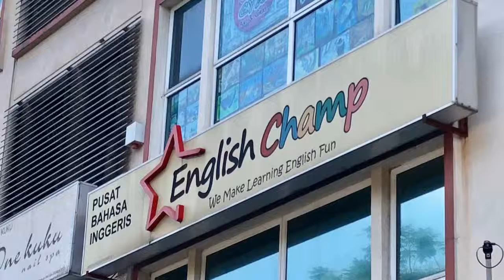ENGLISH CHANP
English Champ
1-8 Dataran Pelangi Utama
Jalan Masjid
Kampung Sungai Kayu Ara
47400 Petaling Jaya
Selangor, Malaysia
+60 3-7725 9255